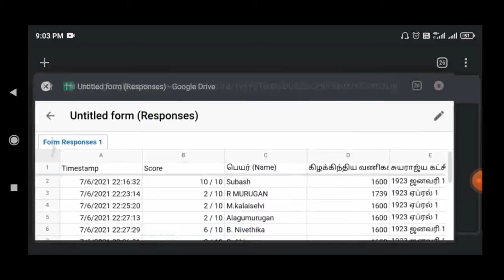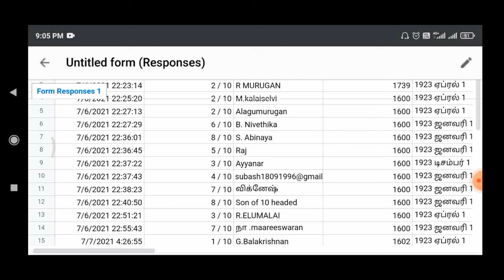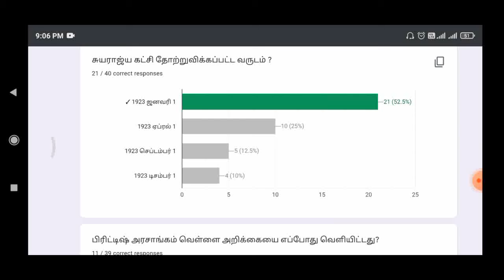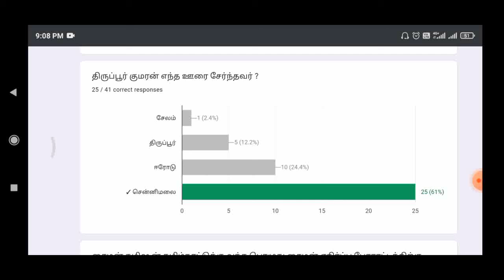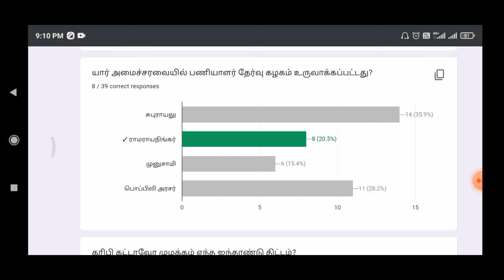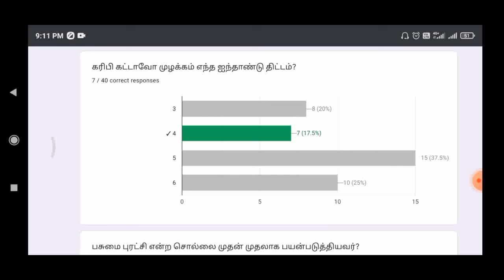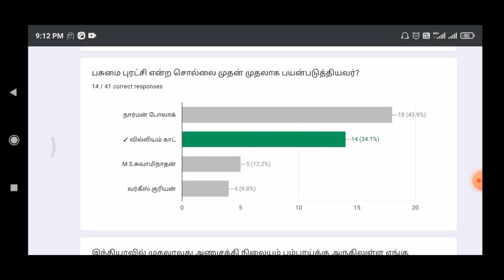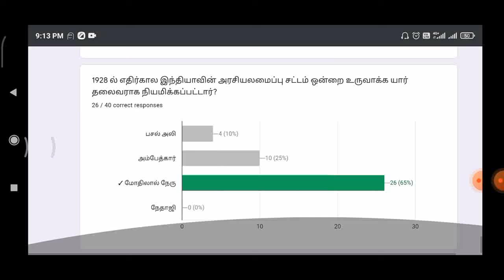Today Test Result and Question Explain...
# தேர்வு எழுதிய அனைவருக்கும் வாழ்த்துக்கள்